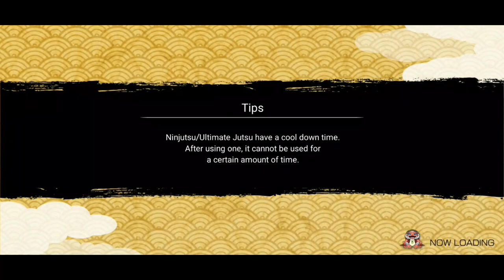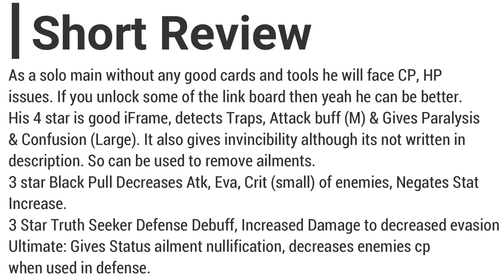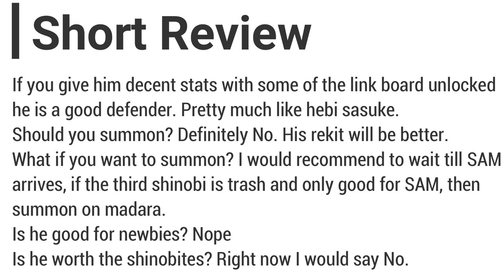Madara Uchiha(Six Paths) Solo Attack Mission Showcase + Short Review | Naruto x Boruto Ninja Voltage